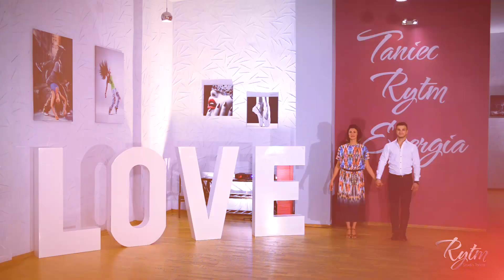Choreografia - What The World Needs Now Is Love || Studio Tańca Rytm - Wedding Dance - Waltz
Przykładowa choreografia Pierwszego Tańca w rytmach walca angielskiego, którą przygotujesz na kursie: Walc Angielski - Pierwszy Taniec lub na Lekcjach Indywidualnych w Studio Tańca Rytm w Warszawie.

An example of choreography of the First Dance in the rhythms of the English waltz, which you will prepare during the course: English Waltz - First Dance or in Individual Lessons in Studio Tańca Rytm in Warsaw.

Zapraszamy! See you soon!
Studio Tańca Rytm Wola - 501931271
Studio Tańca Rytm Mokotów - 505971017